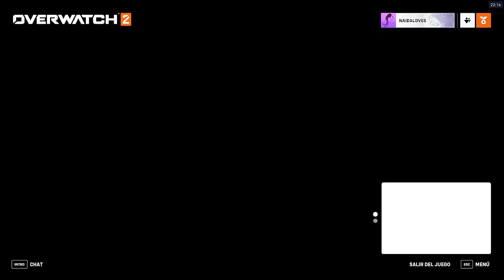Ashe I BOB EL MEJOR AMIGO DE ASHE I OVERWATCH 2